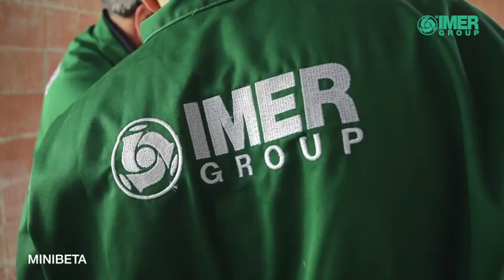IMER Minuteman II Portable Mixer at EquipSupply.com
THE ORIGINAL BELTLESS GEAR-DRIVEN PORTABLE ELECTRIC MIXER.  It’s quiet and easy to assemble making it perfect for indoor applications. The Minuteman has been used for the last 28 years to build block buildings, stucco houses, build patios, tumble rocks and even mix coffee beans.  The “IMER Green” Minuteman is the highest performing, most reliable, and affordable small portable mixer on the market today. Choose a metal or poly drum.